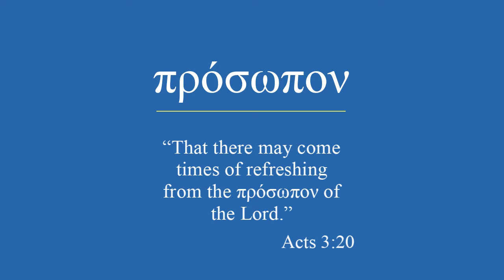πρόσωπον Face GWOTD